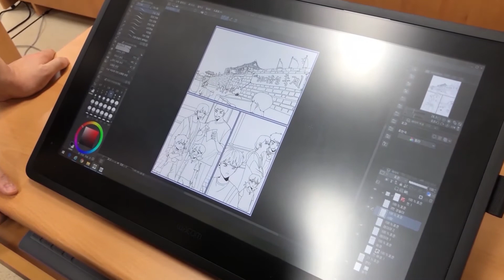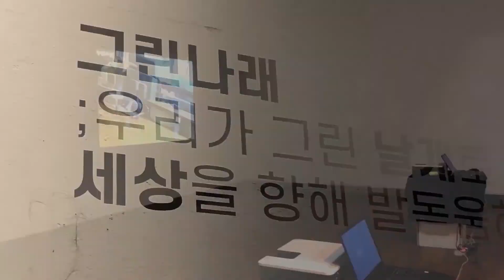백석문화대 만화 · 애니메이션학부 21학번 신입생OT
백석문화대학교 만화애니메이션학부 오리엔테이션 영상
우리 학생들의 입학을 축하합니다! 환영합니다! 🤗
▶ 자세한 정보는 학부 홈페이지를 참고하세요-!